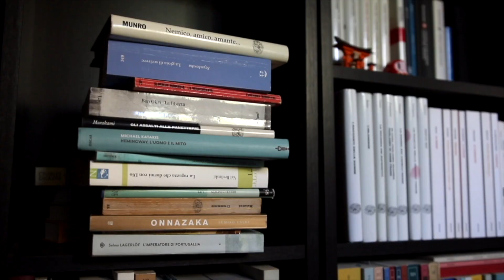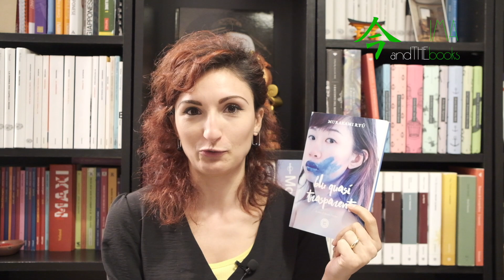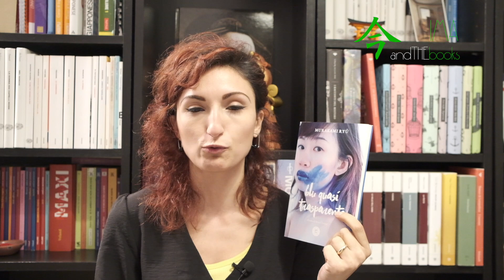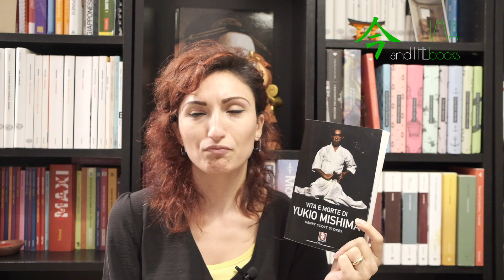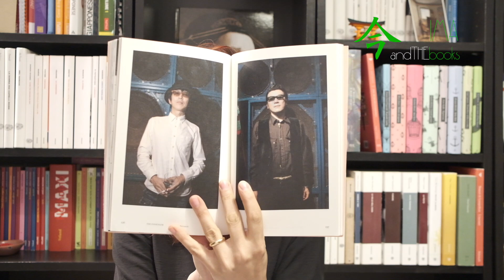LETTURE GIAPPONESI pt.4! 日本の本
Un altro appuntamento giapponese con cinque suggerimenti di lettura:

-Murakami R., Blu quasi trasparente, Atmosphere Libri
-Murakami H., Sonno, Einaudi
-Y.Mishima, Confessioni di una maschera, (edizione attuale disponibile per Feltrinelli)
-H.S.Stokes, Vita e morte di Yukio Mishima, Lindau
-The Passenger, GIAPPONE, Iperborea

Io sono Martina e su questo canale si parla di libri.